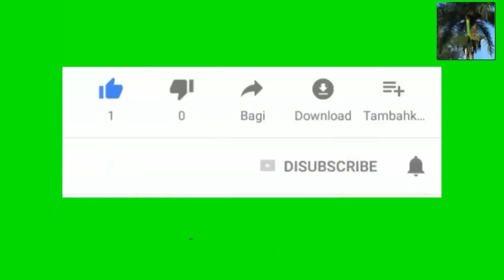Comparaison entre vizit Trump lan avek vizit Biden nan Wiscconson Kenosha